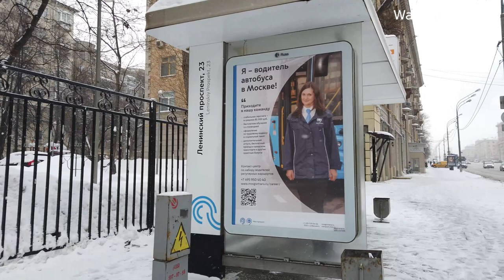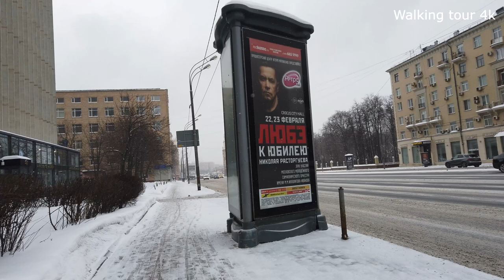Leninsky Prospekt Moscow. Moscow street walk 2022. Moscow street scenes. Walk around Moscow. Part 2.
Here you will find a lot of exciting walks around Moscow and various cities of Russia. You will see the most beautiful historical places. All virtual tours are filmed in high quality 4k 60fps.

Today we will walk along Leninsky Prospekt in Moscow. We will see the Tikhvin temple, the Ionkh RAS named after N.S. Kurnakovaand much more.

Content:
0:00 Intro
1:12 Leninsky Prospekt
6:58 Tikhvin temple
13:08 Mining Institute